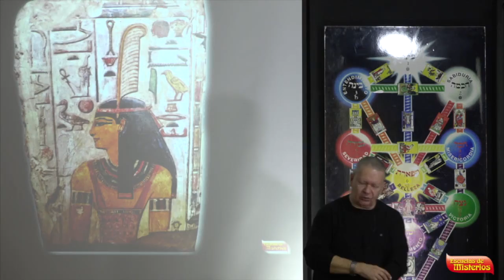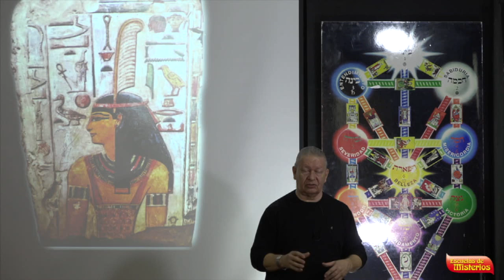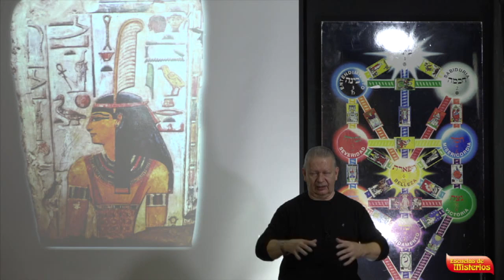Maat, la Diosa del Orden Cósmico. Cábala. José Luis Caritg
Un extracto del seminario Maat, impartido por José Luis Caritg Es un estudio interdisciplinar, comparativo, tremendamente iluminador, de la Qabalah con la Tradición Mística del Antiguo Egipto. En este seminario se desvelan transcendentales pasajes de la Torá a la luz de la ciencia esotérica jeroglífica egipcia, para extraer Enseñanza inédita, muy práctica, que potencia la plenitud, riqueza y gozo de la vida espiritual.
Ahora disponible online en videos privados . Precio 125€ Abono según medios acostumbrados.
Escuelas de Misterios. Via Laietana, 59. Principal. 08003. Barcelona.